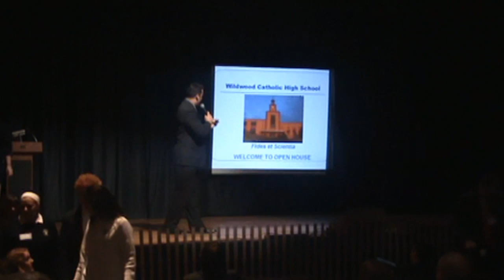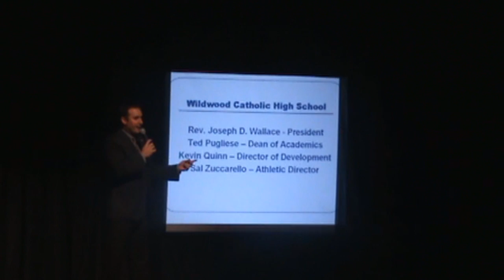Wildwood Catholic High School Open House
Wildwood Catholic High School, North Wildwood New Jersey.  School President Father Joseph Wallace opens the evening with a prayer and then introduces a group of students who perform the opening act of the recently performed play "Fiddler on the Roof".  The students changed the words of the song to match the theme of the evening. savewildwoodcatholic.com